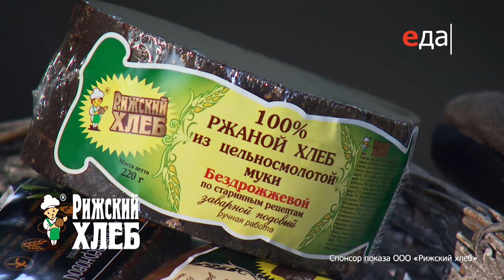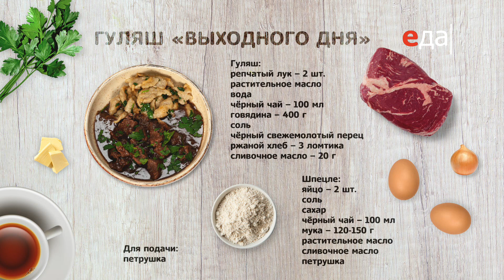Гуляш «выходного дня» | КПЗ. Офлайн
Готовим гуляш «выходного дня». Ингредиенты, способ приготовления, пошаговый рецепт
Полная версия программы «КПЗ. Офлайн» на

О рецепте:
В выходной день приятно готовить оригинальные и необычные блюда, на которые в будни сложно выделить время. А уж если баловать себя, то делать это нужно максимально творчески!

О проекте:
«КПЗ. Офлайн» представляет самые востребованные темы, которые не вместил прямой эфир программы «Кухня по заявкам». Полезные блюда из морепродуктов и рыбы, сытные угощения из мяса и овощей — всё это по традиции приправлено неизменным артистизмом и юмором Ильи Лазерсона.